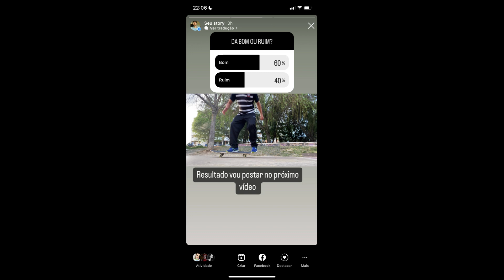Uma tarde na pista de skate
Eai Pessoal, Beleza?  nesse vídeo eu fui visitar uma pista de skate perto da minha casa.
Obrigado.